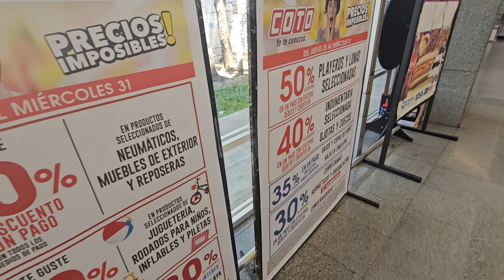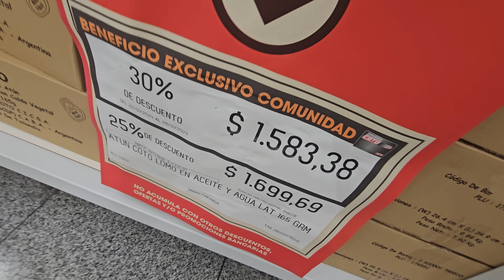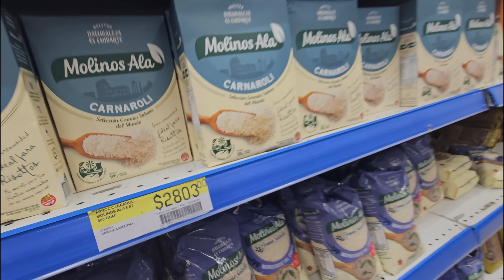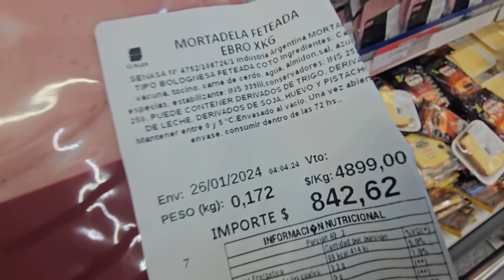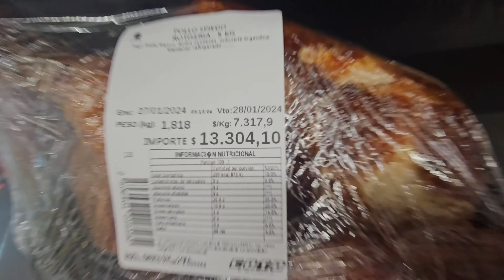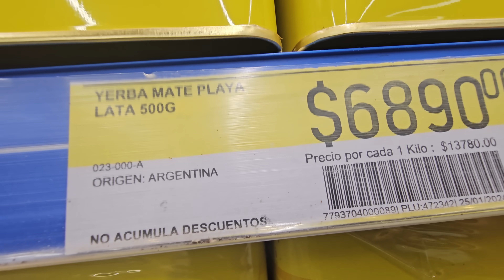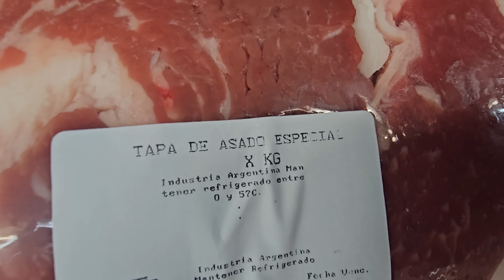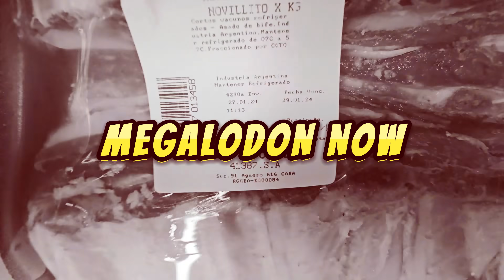Asi estan los precios en un supermercado argentino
Supermercado argentino COTO
FIN DE ENERO 2024
Es una cosa de locos